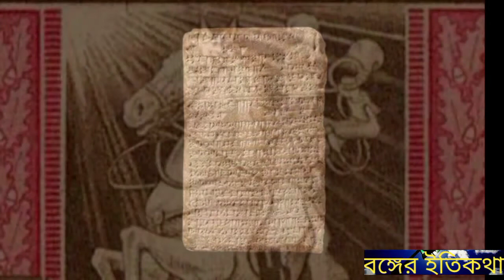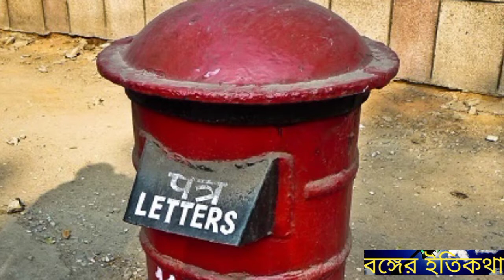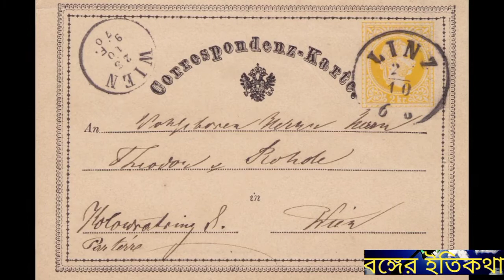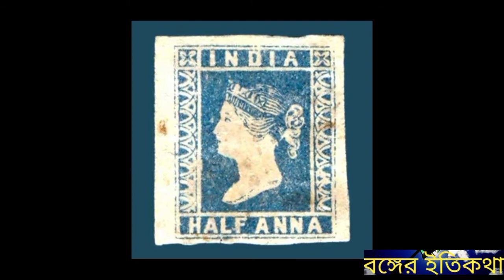Mail System ! কলকাতার প্রথম ডাক ব্যবস্থাll#indianpost